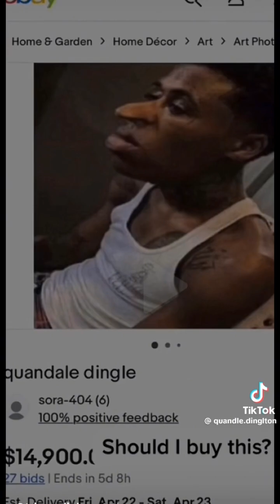Goofy Ahh Tiktok Comp. PT4